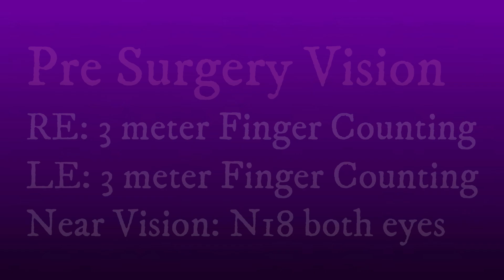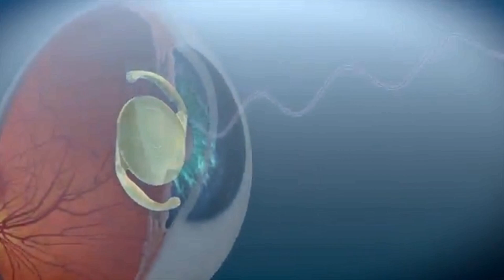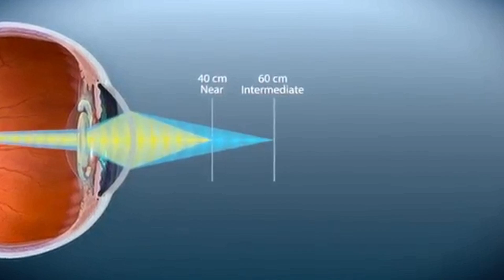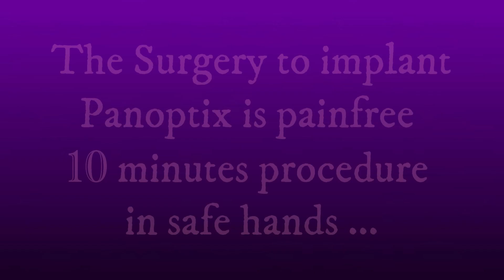Mrs Sudha Srivastava talks about her Panoptix Experience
Today, patients are increasingly undergoing cataract surgery earlier in life, and the procedure has become an extremely rapid and refined process: small incisions, quick recoveries, and typically, great visual outcomes. For well over a decade now, surgeons have been able to offer presbyopia-correcting intraocular lenses (IOLs), and with them, the option of spectacle independence for presbyopes. Until fairly recently, multifocality meant bifocality: light energy is primarily directed to near and far focal points.

Multifocality, by its nature, is an optical compromise – and the trade-off of two or more focal points on the retina is associated with some level of photic phenomena, such as halo and glare. Most bifocal IOLs typically deliver excellent near and distance vision – but at the expense of intermediate vision. So the challenge when designing a better multifocal IOL is to provide continuous visual acuity over near, intermediate and distance, with minimal photic phenomena, with the greatest amount of light reaching the retina for optimal contrast sensitivity.

In July of 2015, Thomas Kohnen, MD, PhD, professor and chair of the Department of Ophthalmology, Goethe University in Frankfurt, Germany, implanted the first Alcon AcrySof® IQ PanOptix™ IOL worldwide into a patient. PanOptix™ is Alcon’s latest multifocal IOL, a trifocal lens that features an innovative optical technology designed to help patients adjust more naturally to their new vision. It does this in part by providing a comfortable range of near to intermediate vision (40– 80 cm) with a crisp focal point at 60 cm, and by optimizing light transmission to the retina.